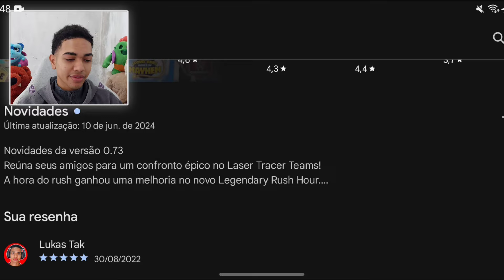CORRE!! CHEGOU HOJE A NOVA ATUALIZAÇÃO DO STUMBLE GUYS!!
Stumble guys